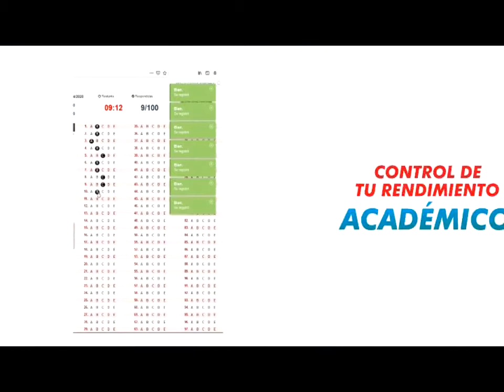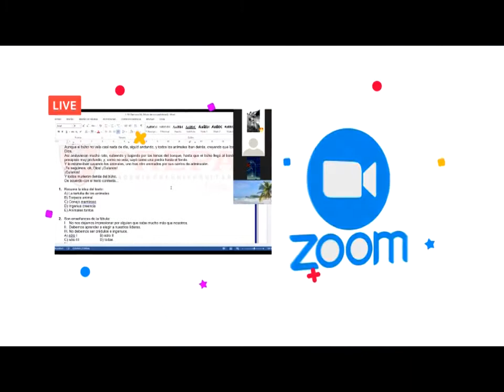Titulares Viernes 24 de Abril del 2020